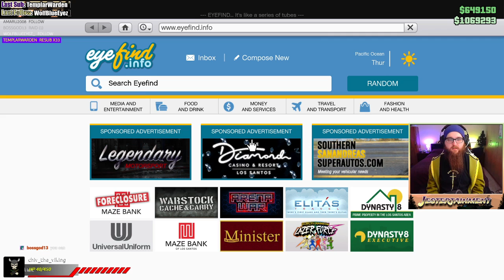Coastline Getaway! | GTA Online [Cayo Perico Heist][10]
We had two attempts at the new Cayo Perico Heist, and one was much more successful than the other!

For more content like this, check out my Twitch channel, and catch me live on Monday, Tuesday, Thursday and Sunday from 7pm UK!